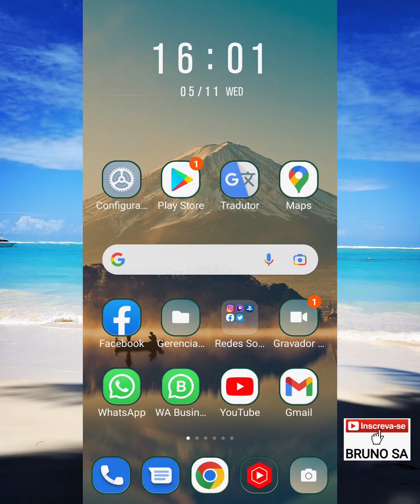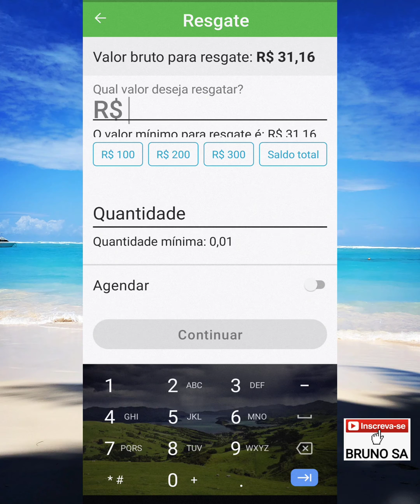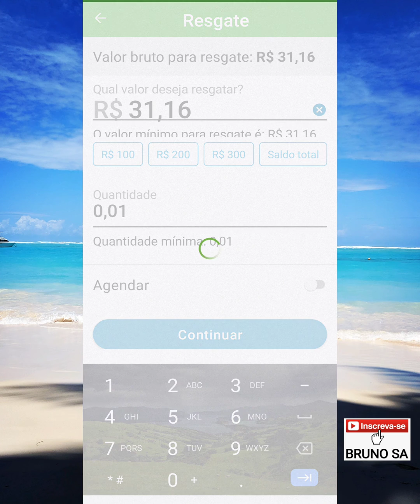Como resgatar um investimento no PagBank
Neste vídeo eu explico como resgatar um investimento em uma conta do PagBank PagSeguro.